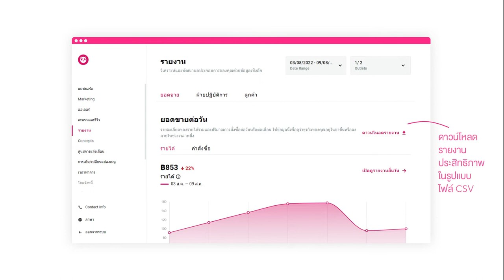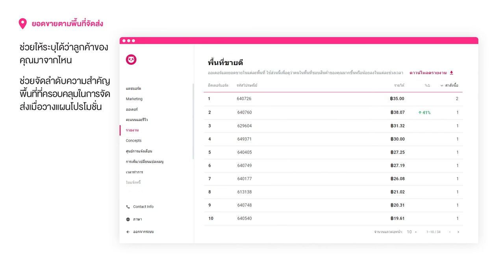รายงานการขาย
วิเคราะห์และดูรายงานของคุณที่นี่:

รายงานประสิทธิภาพทำให้คุณสามารถ:

- วิเคราะห์แนวโน้มการขายภายในระยะเวลาที่กำหนด
- ทำความเข้าใจร้านแต่ละสาขา ช่วงเวลาที่ยุ่ง รวมไปถึงสินค้ายอดนิยมและโซนจัดส่งของคุณให้ดียิ่งขึ้น
- วางแผนได้ดีขึ้นเพื่อเพิ่มประสิทธิภาพและยอดขายสูงสุด